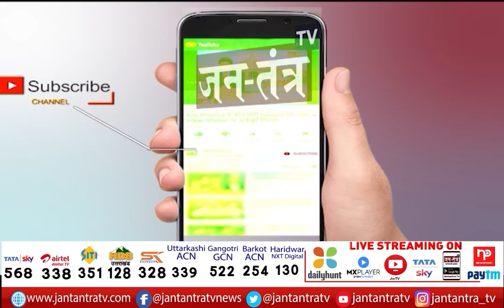Rahul Gandhi Tweet On Flag | 3 दिन में ही बदले राहुल के बोल | Galwan Ghati | PM Narendra Modi | JTv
About Video:
3 दिन में ही बदले राहुल के बोल
सेना की तस्वीर सामने आने के बाद राहुल का ट्वीट
'भारत की भूमि पर तिरंगा फहराता अच्छा लगता है'